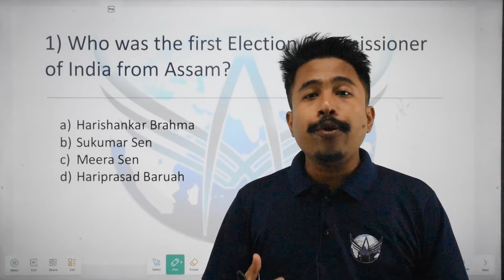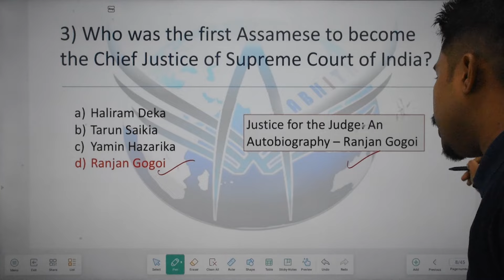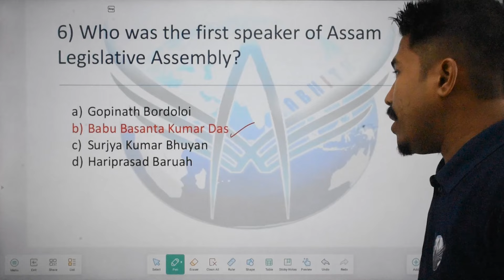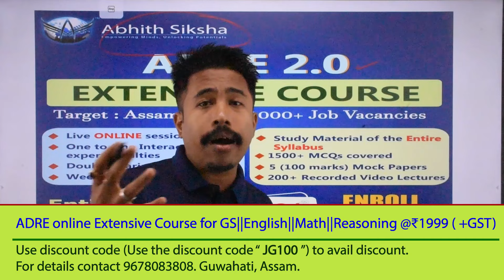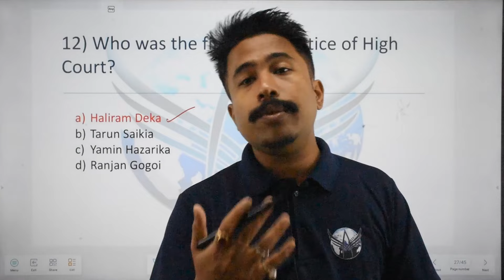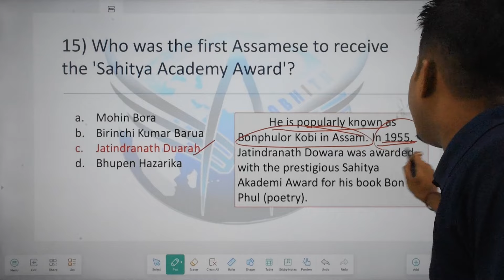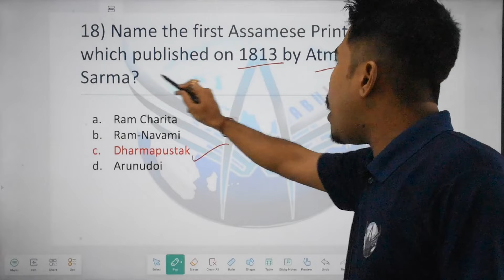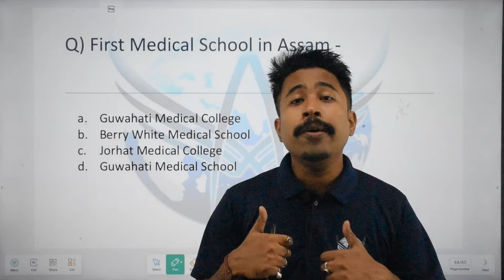Cracking ADRE 2.0, MCQ Series | First in Assam | অসমৰ প্ৰথম | Assam GK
In this engaging session,you'll discover insightful MCQs covering various aspects of GI Tags with Engaging explanations and answers to enhance your understanding.
Let's embark on this adventure of knowledge together!